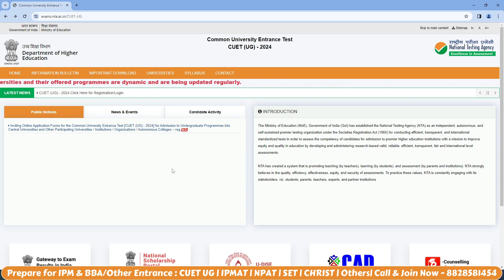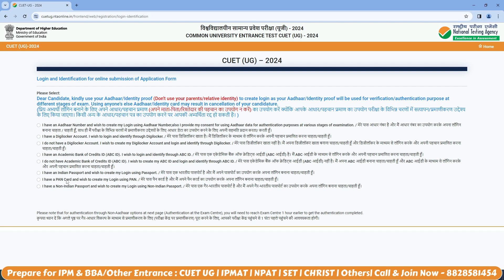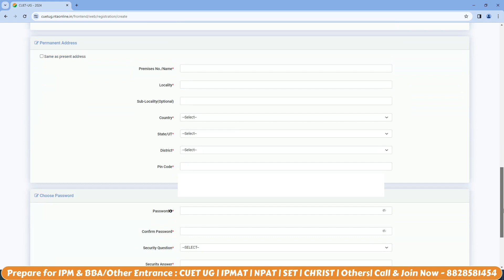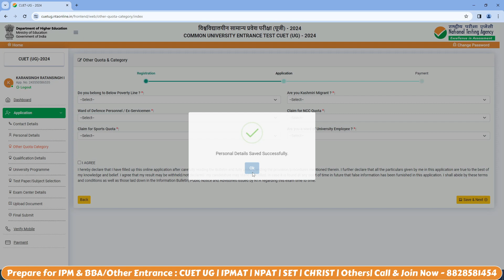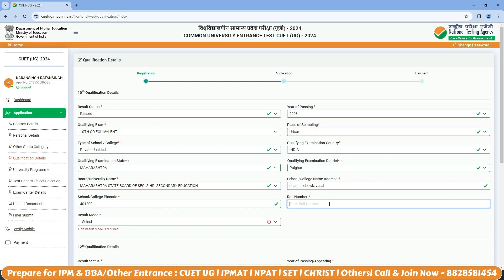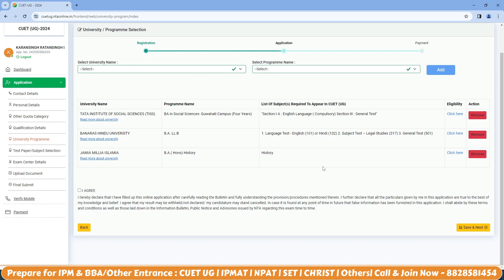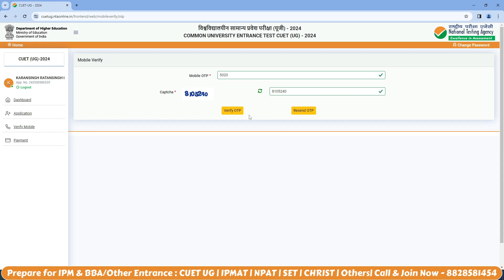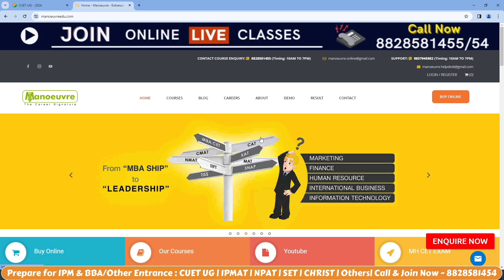CUET UG 2024 - Form Filling 2024 Step By Step Process | Application Form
Crack IPM & BBA - NPAT ,CUET, SET, CHRIST, OTHERS

Call/WhatsApp on :
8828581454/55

CLASSROOM COACHING :-
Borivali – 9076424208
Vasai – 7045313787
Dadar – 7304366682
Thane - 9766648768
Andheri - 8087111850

Program Links:-

Manoeuvre Education

cuet ug 2024exam date
cuet ug 2024 eligibility
cuet ug 2024 paper pattern
cuet ug cut off
cuet ug 2024 preparation strategy
cuet ug 2024 syllabus
cuet ug 2024 mock test
cuet ug 2024 books
cuet ug 2024 form filling
cuet ug 2024 important topics
cuet ug 2024 previous year papers
cuet ug coaching classes in dadar
cuet ug coaching classes in borivali
cuet ug coaching classes in andheri
cuet ug coaching classes in thane
cuet ug coaching classes in pune